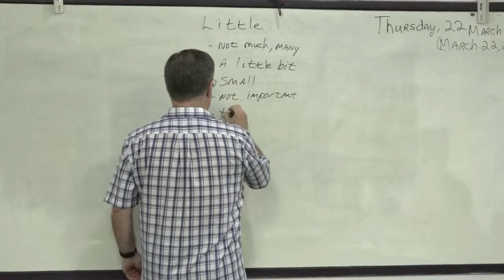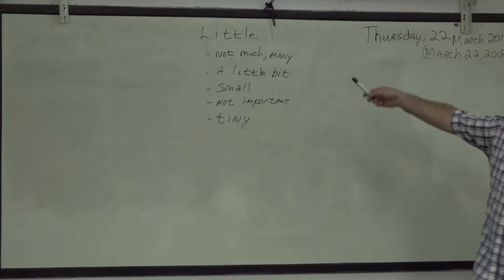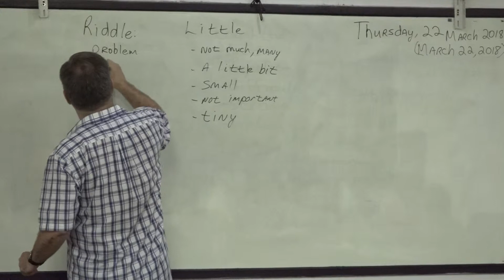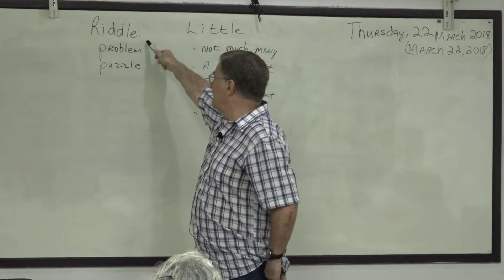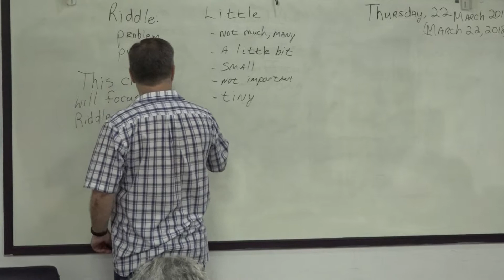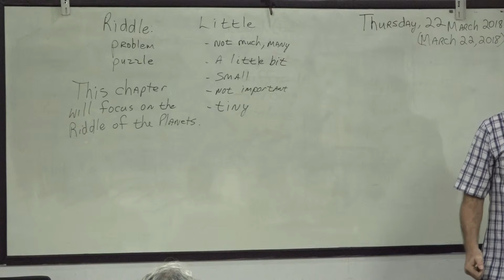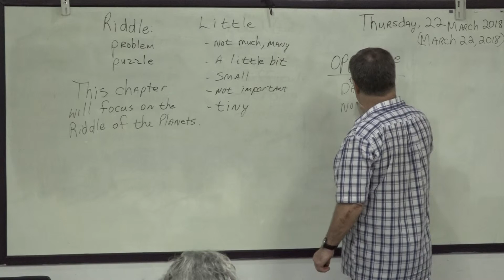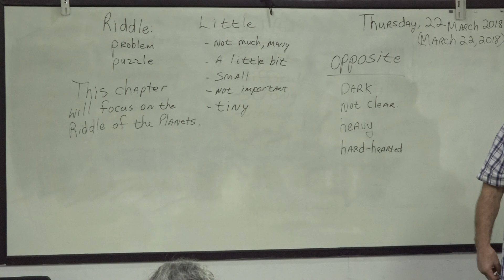suraphet 4609 English Teaching Teacher Tim, USA. Tim 22 March 2018 Tim